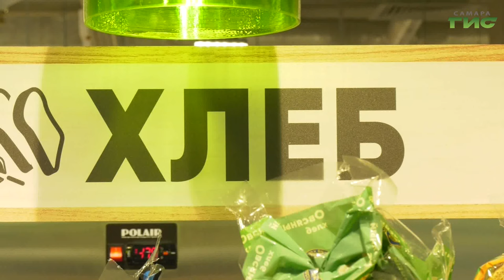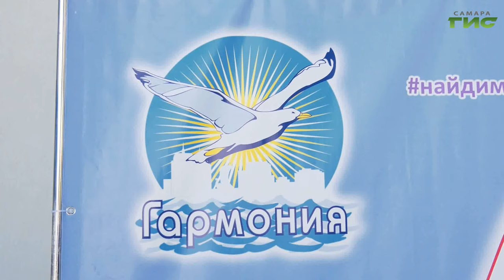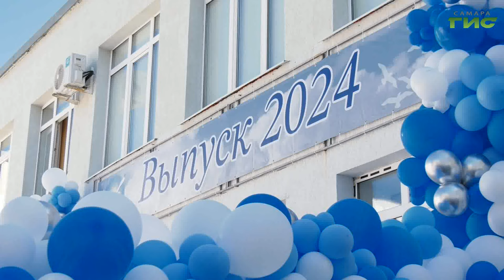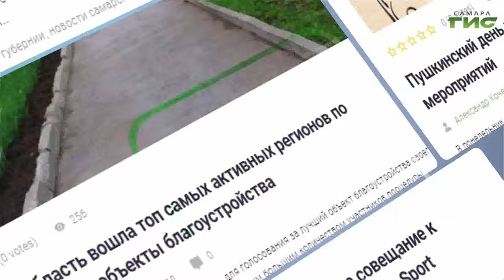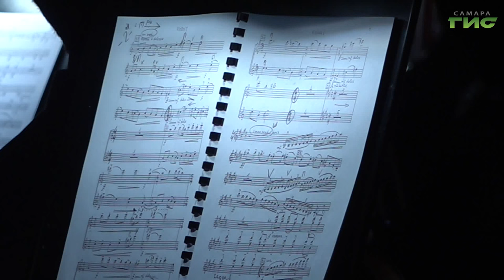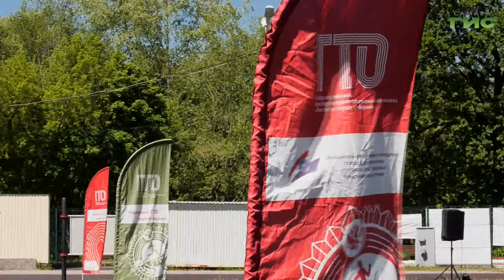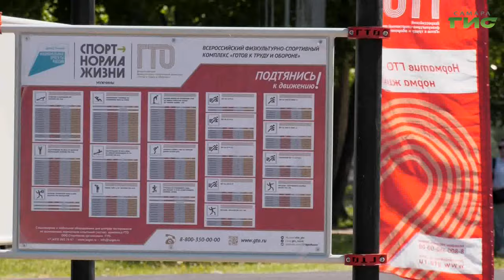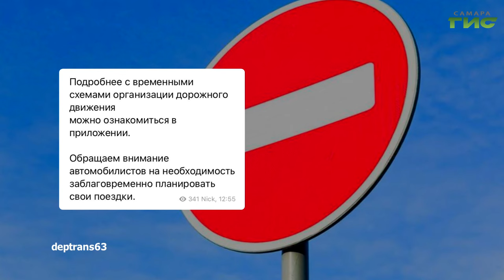"События" от 27.05.2024 (вечер)